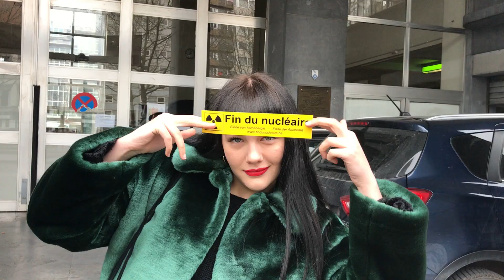Les potos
Une petite vidéo pour mes amis à l'autre bout du monde
Pleins de souvenirs de notre dernière année ensemble
Le club des retraités toujours dans nos cœurs ridés

Intsa: milla_stn